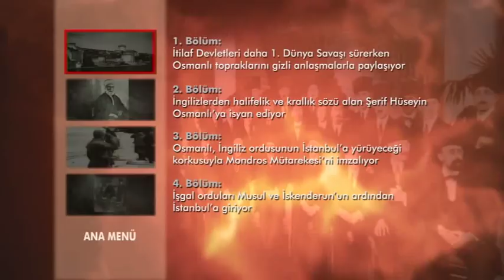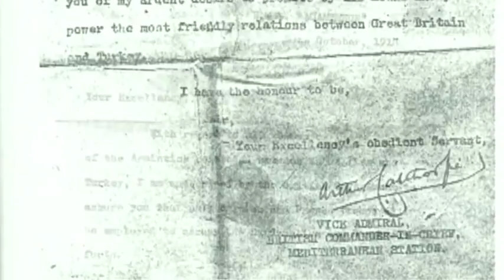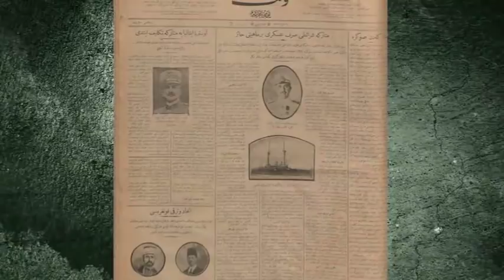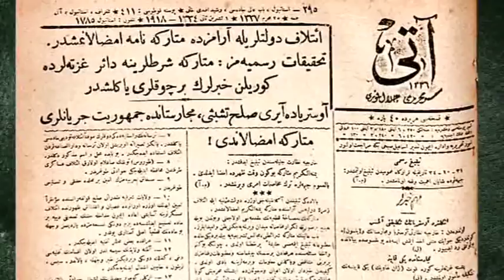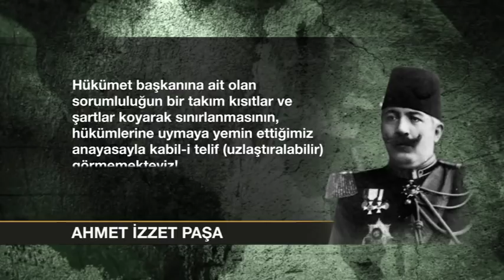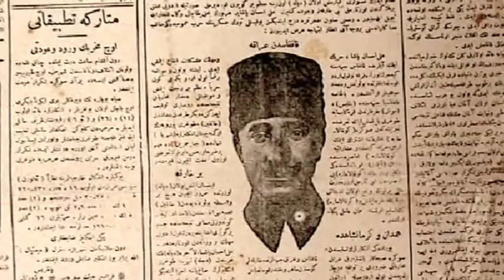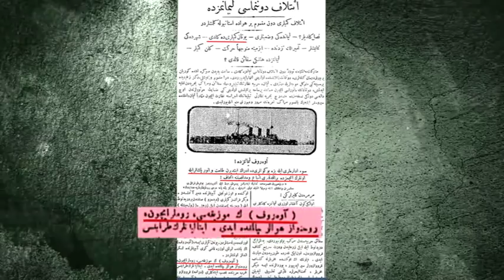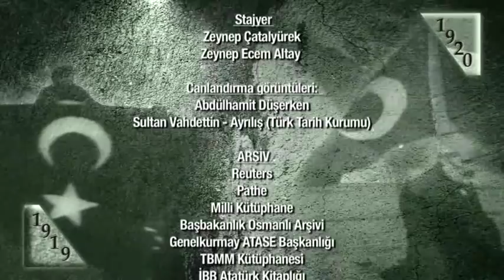1919-1920 Belgeseli 4.Bölüm,Taha Akyol (CNN Türk)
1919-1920 belgeselinde, Birinci Dünya Savaşı’ndan galip çıkan devletlerin Anadolu’yu paylaşma kavgası ve Milli Mücadele anlatılıyor.